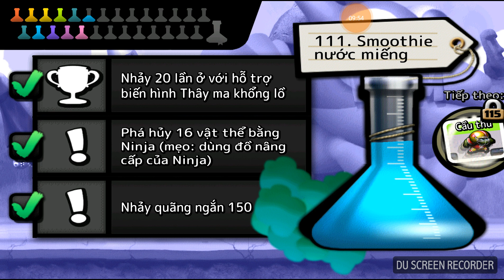Zombie Tsunami HNT chơi game Tsunami Zombie vui nhộn #53 New 53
☞ Video được thực hiện bởi HNT Channel
❤ Cảm ơn các bạn đã ghé thăm kênh của mình, chúc các bạn có một ngày hạnh phúc ❤